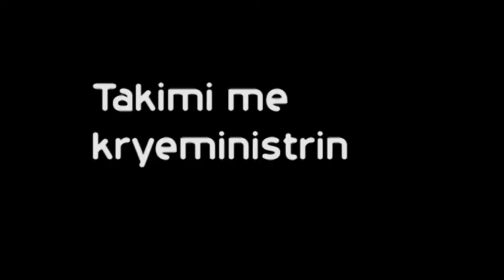Vizita e Rames ne Kazakistan